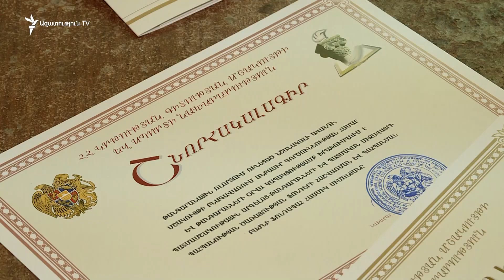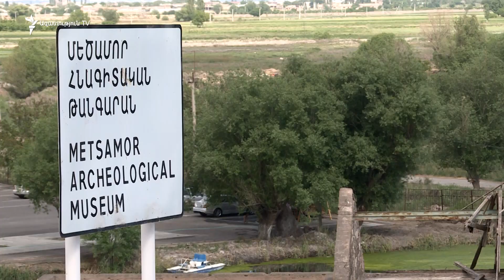137 կտոր ոսկի Մեծամորի միայն մեկ դամբարանում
Ոսկու 138-րդ կտորը օրեր առաջ շողշողաց վերականգնող մասնագետ Տիգրան Զաքյանի լաբորատորիայում։ Նախորդ տարվա սեպտեմբերին հնագույն դամբարանից գտնված դիապատգարակի ցեխի մեջ էր՝ մաքրելիս հանկարծ փայլեց։

«Անմիջապես էդ ցեխի մեջ իր փայլով ասում է, որ ես այստեղ եմ», - ասաց Զաքյանը։

Փոքրիկ ուլունքը կմիանա հնագիտական այն բոլոր գանձերին, որ հայ-լեհական արշավախումբն է հայտնաբերել Մեծամորի հնավայրում ՝ 137 կտոր ոսկի միայն մեկ դամբարանում։

Գտածոները անմշակ կտորներ չեն, շքեղ զարդեր են, որ կրել են 3200 տարի առաջ, նշում է Զաքյանը. - «Երբ որ մտածում ենք երեք հազար տարի, երեք հազար երկու հարյուր տարի, շատ դեպքերում մտածում էին, դե ի՞նչ պետք ա լինի։ Բայց իրականում կատարելության հասնող մակարդակի է»։

Մեծամորի հայ-լեհական հնագիտական արշավախմբի ղեկավար Աշոտ Փիլիպոսյանն ասում է, որ գերմանական լաբորատորիայից ստացված պատասխանները վկայում են, որ ոսկյա իրերը նաև արծաթ են պարունակում։ Գուցե մեր նախնիներն ամուր ձուլվածք ստանալու համար են այդպես վարվել, կամ գուցե ոսկի-արծաթ ծիսական նշանակություն ուներ. - «Արև - լուսին, դեղին - սպիտակ, գիշեր - ցերեկ. էդ երկվության գաղափարը ուներ իր մեջ։ Գուցե նաև դա»։